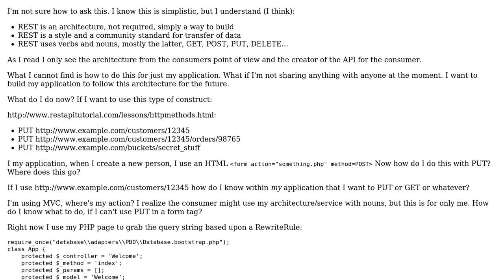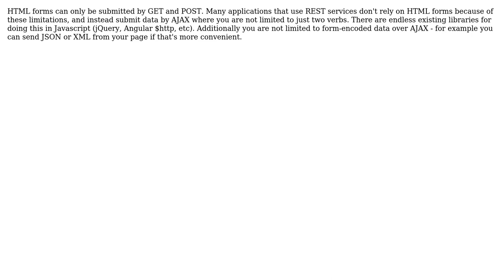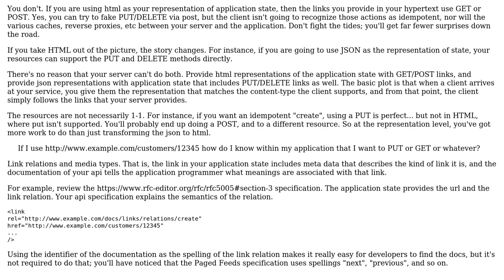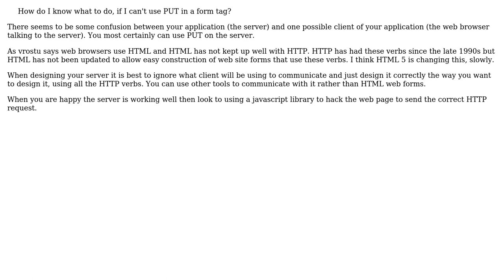Software Engineering: How do I design my application to use REST for itself? (4 Solutions!!)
Software Engineering: How do I design my application to use REST for itself?

With thanks & praise to God, and with thanks to the many people who have made this project possible! | Content (except music & images) licensed under CC BY-SA | Music | Images & others | With thanks to user vrostu user VoiceOfUnreason user johnny user Cormac Mulhall user Cerad and the Stack Exchange Network Trademarks are property of their respective owners. You are responsible for your own actions.